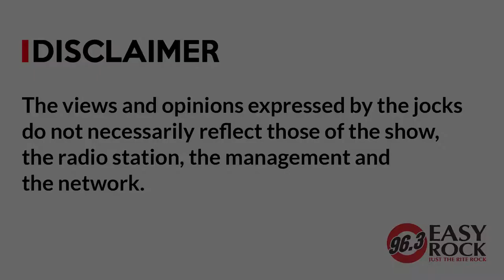Coffee Break - Episode 18: Online Selling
The COVID-19 global pandemic has massively affected the consumer and retail sector. With lockdowns and quarantines enforced in the nation, e-commerce takes a flight.

On this episode of Coffee Break, Samantha, Chloe and Nick focused their discussion about online selling. The three also gave some tips on how to avoid getting scammed on buying things online.

Do you run an online business now? How is it going? Comment your answers below!

The number one at-work and on the road FM radio station, 96.3 Easy Rock presents the 'new normal' version of "Coffee Break," a 20-30 minute Facebook Live where we talk about anything under the sun over a cup of coffee.

What do you want us to talk about on the next episode of Coffee Beak?

Get connected with us, ALWAYS!